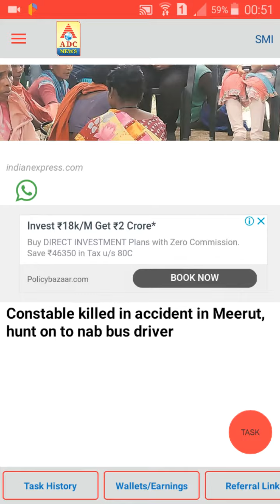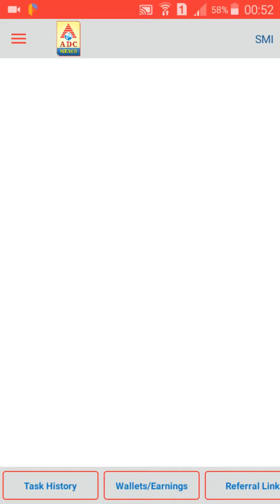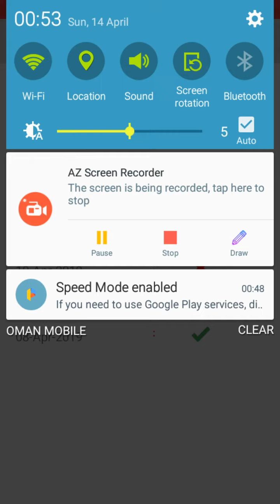How to complete Daily Task - ADC Digital Channel - in Tamil